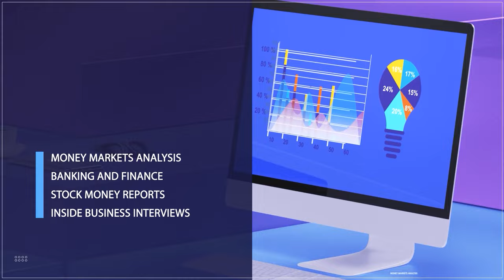AMMBAN Set To Launch Agent identity, Joint Task Force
The Neighbourhood Financial Inclusion Centres (NFIC) were officially launched by the Association of Mobile Money and Bank Agents in Nigeria (AMMBAN) on March 1st, 2024 in Karu, Nasarawa state.
 This initiative was introduced as the Central Bank of Nigeria's deadline for linking the National Identification Number (NIN) and Bank Verification Number (BVN) approached, with banks urging their customers to comply.

Nasarawa state became the first in the country to commence the NFIC registration and data-capturing exercise.